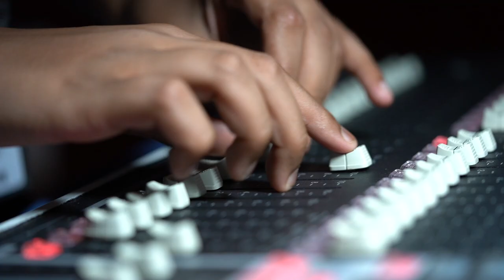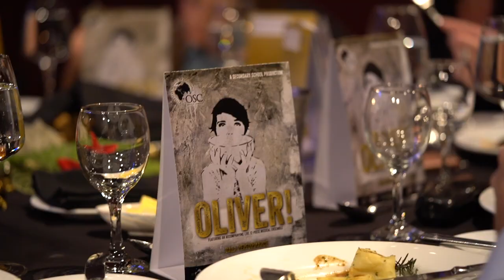Oliver! - Senior Production 2019 Recap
A Recap video of the 2019 Senior Production "Oliver!" by Lionel Bart that took place on 5th - 7th December 2019.